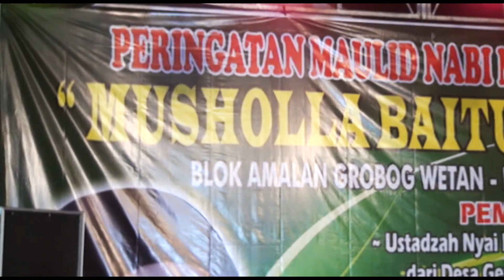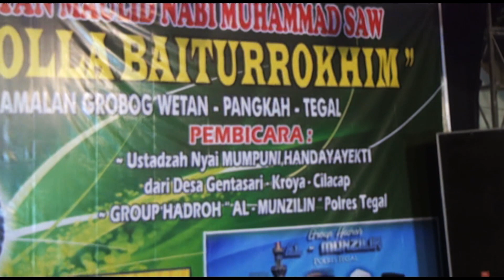Pembacaan Maulid Al-Barzanji - Al-Munzilin Polres Tegal (Maulid Nabi Muhammad SAW)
Rasanya kangen , suwe ora kumpul kumpul karo solawatan, dikarenakan covid-19 semoga cepat berlalu dan normal kemabali